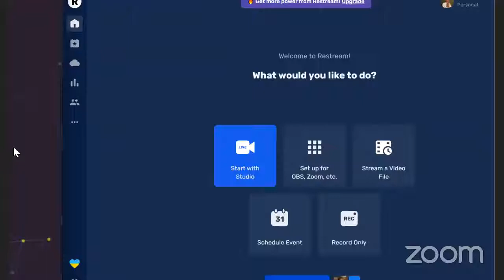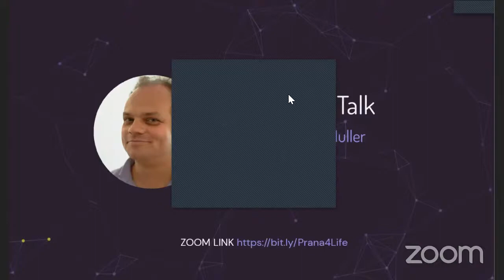Nonduality Talk with Andreas Muller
All those who are present on ZOOM will get answers to their questions in direct.

Love,
Pranic Family